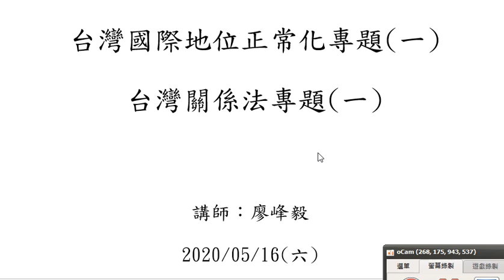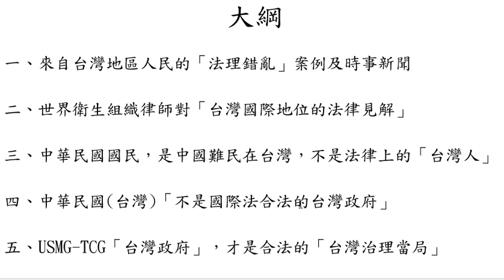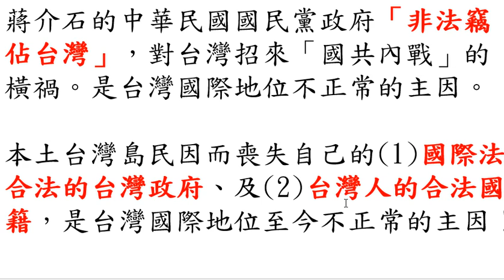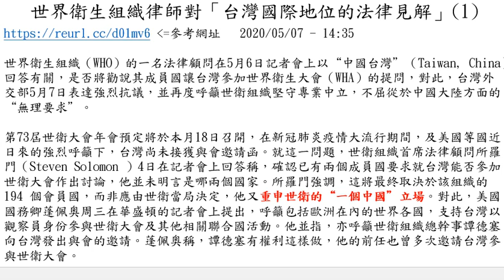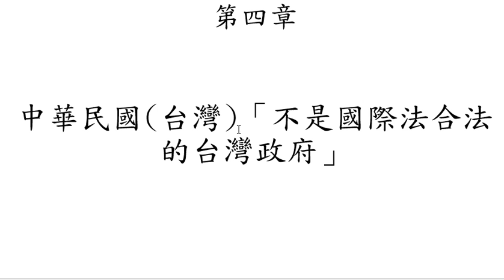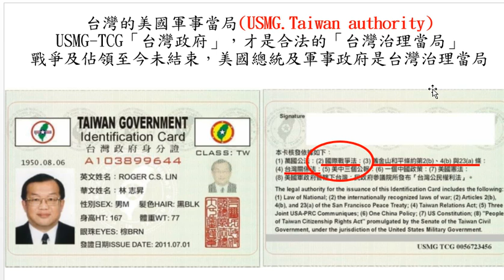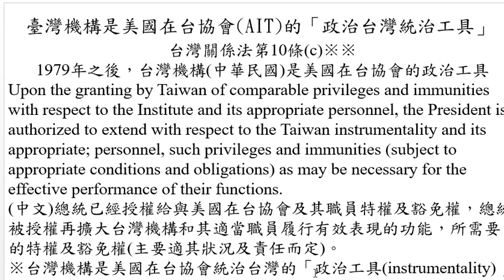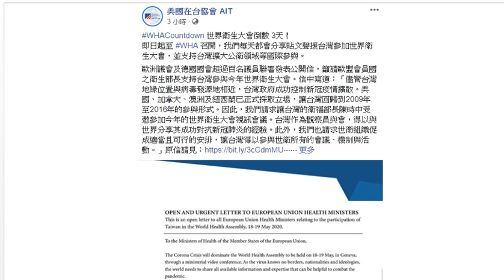台灣關係法 專題(一)